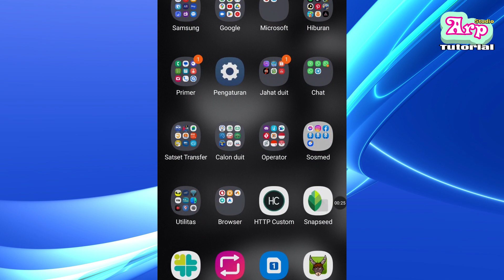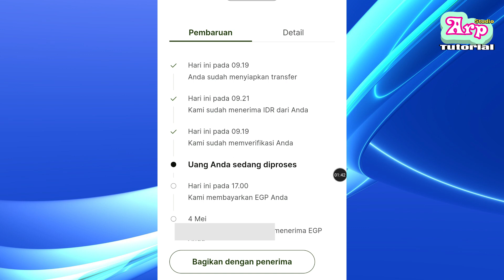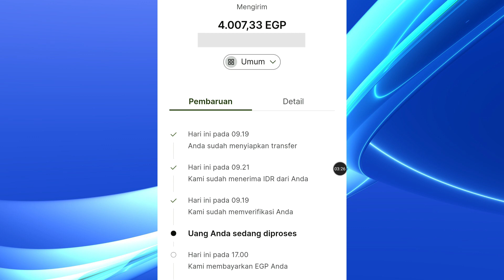Berapa Lama Ngirim Uang ke Luar Negeri, Mesir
Kirim uang ke luar negeri? Ada jam-jam nya yang harus kamu ketahui dulu biar gak bingung kenapa belum masuk juga. Karena tiap negara itu berbeda jadwal operasionalnya.

Karena kalo belum mendukung 4g ya sama aja boong walopun udah diatur juga tapi simcard nya yang bermasalah dan harus upgrade.